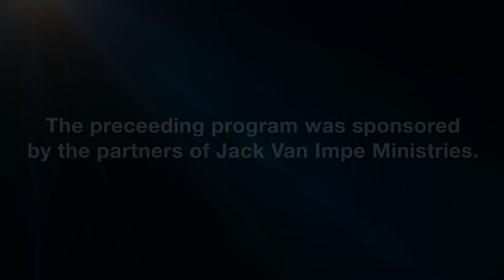Jack Van Impe Presents -- March 23, 2019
This week:

• Dynamic & Dedicated…